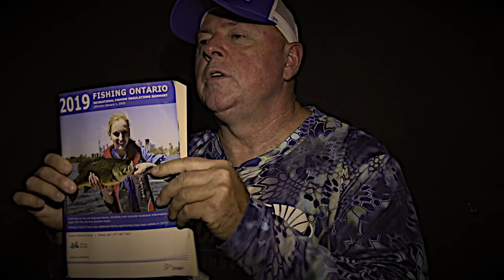Algoma Bass Lakes that ROCK `N ROLL!! - New season teaser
The Algoma region of Northern Ontario has some of the finest smallmouth bass fishing in all the country!
In terms of both numbers, quality, accessibility, extended season durations, accommodations, amenities and so few anglers, this is definitely a region to consider to catch and release some of your biggest bass of your life!
Fishing with Angling Algoma, we put a serious smackdown on some big smallmouth bass in the Mississagi Valley Region in the Algoma Region this past year with a variety of baits and presentations all throughout the season from spring to fall.

Contact links to book your trips this year-

Extreme Angler TV is a HD documentary series. It educates, entertains & inspires viewers with high-impact fishing & showcases techniques, presentations & locations on Bass, Walleye & Crappie fishing using fast-paced editing and unique camera angles. It is hosted by Karl Kalonka. Each Extreme Angler series is produced by Fish Xtreme Entertainment, Inc. Linear broadcasts on The Sportsman Channel, Sportsman Canada and World Fishing Network.

Entering Season 18, Fish Xtreme Entertainment has taken great pride in creating one of the industries leading brands that entertains, educates and inspires the 'Next Generation'. A leading communicator in the sport fishing industry, offering marketers "the total audience solution".

Through the integration and convergence of targeted multimedia communication tools including one of North America's most watched and popular national television programs, tournaments, seminars, multiple digital platforms & anchored by a high traffic , Fish Xtreme Entertainment provides the total audience solution to penetrate a worldwide audience.

Extreme Angler has become so popular because of its ability to not only target a core viewer, but appeal and entertain the widest audience available from weekend angler to hardcore expert alike by nationally broadcasting quality prime time programming.

The show distills more action, excitement & viewer education into five minutes than most traditional shows generate in an entire episode! Every episode of Extreme Angler TV offers the home and on-line viewer a realistic insight about techniques, equipment and strategies involved in fishing at a up-tempo pace with cutting edge, innovative